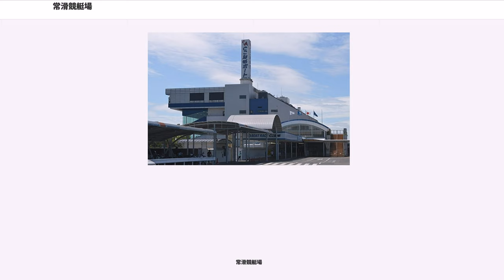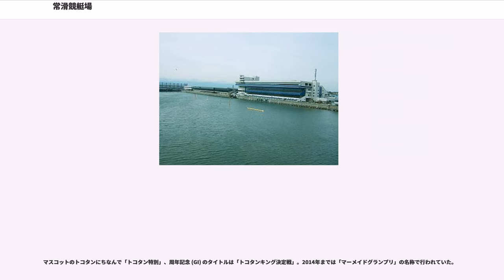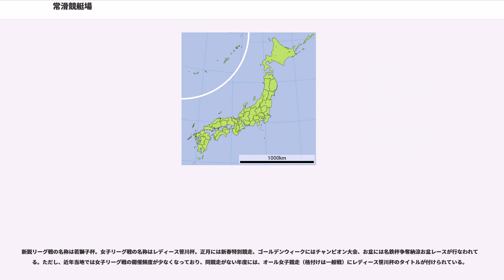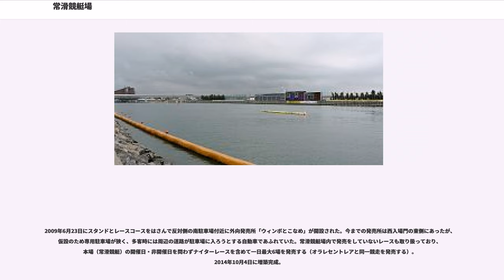常滑競艇場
常滑競艇場（とこなめきょうていじょう）は、愛知県常滑市にあるボートレース場である。通称はBOAT RACEとこなめであり、とこなめボートとも呼ばれる。

1953年（昭和28年）7月20日に開場。

キャッチコピーは「とことんハッピー」。

主な主催者は所在地である常滑市であるが、伊勢湾台風により壊滅的な被害を受けて1963年度末日をもって閉場した、当時当場とは競艇場間の直線距離が日本で一番短かった半田競艇場にて競走を主催していた隣接の半田市も年間24日間主催者となる。

当初は、1マーク側から向正面にかけて伊勢湾とすぐ隣接するレイアウトであったが、中部臨空都市の埋め立てが進んだため海からの距離が離れた。

指定席ではジュースのフリードリンク等のサービスがある。なお、指定席の販売は第8競走までであり、ナイター場外の際の指定席利用は不可（指定席の利用自体はその後も可能）、また競艇場の入場料も第9競走以降は払わなくても良い。常滑市が焼き物の町であるため、場内に大きな招き猫の焼き物が置いてある。トイレで有名なINAX（現・LIXIL）は常滑に本社があったため、もちろんトイレはINAX製品。かつては陶芸ルームも設けられていたが、2012年1月末をもって廃止となっている。

常滑開催のレースを主に発売をする場外発売場は、愛知県のボートピア名古屋およびオラレセントレア（中部国際空港内）、宮城県のボートピア川崎である。以前はボートピア等で購入した舟券は当競艇場では払い戻しができなかったが、2013年4月1日から全国総合払戻サービス「どこでもはらいおん」導入により可能になった。

マスコットは招き猫の「トコタン」。元々は競艇場のみのマスコットキャラクターだったが、2014年の市制60周年を記念して、常滑市の公式マスコットキャラクターに昇格した。

レース実況はメディアターナー所属のアナウンサーで、メインは山田智彦が担当。他のSG・プレミアムGIの地上波中継担当時には、現地実況は丸亀競艇場担当の梶西達が代行する。また、本場でSG・プレミアムGIが開催される場合には、地上波向けと現地の2体制に分けて行う。

競走水面は海で、水質は海水。但し水門が設けられており、前検日の干潮で締め切られレース時は海と遮断されているため、潮の満ち引きの影響は少ない。バックストレッチ側の幅は非常に広く、名鉄線の車窓から眺めるとターンマークがとても小さく見える。深インになってもインコースがとても強いため、地元の強豪選手やベテラン選手が積極的にインを狙ってくる。ただし、外側のコースに行っても不利になるだけなので、結局枠なりになるケースも多い。先頭の選手が3周目に入るとジャンが鳴る。

モーターは従来標準型が使用されてきたが、2009年12月から減音型モーターを使用している。
2014年12月13日開催分より、人身事故事故発生時の衝撃緩和を目的とした出力低減モーターヤマト331型が、全レースコースに先駆けて導入された。

伊勢湾から近く、一年を通して伊勢湾の方向から比較的強い西風（スタート地点から見て向かい風）が吹くために競走水面西側には防風ネットが設置されている。この強風の影響により、フライングの頻度が高く、2012年11月14日にはマーメイドグランプリ（GI）準優勝戦で5艇がフライングし、レースが不成立となっている。

マスコットのトコタンにちなんで「トコタン特別」、周年記念 (GI) のタイトルは「トコタンキング決定戦」。2014年までは「マーメイドグランプリ」の名称で行われていた。

企業杯 (GIII) として、「INAX杯とこなめ大賞」が行なわれている。また年に1回、東海地区で持ち回りの企業杯 (GIII) として、「中日カップ」が行なわれている。

新鋭リーグ戦の名称は若獅子杯。女子リーグ戦の名称はレディース笹川杯。正月には新春特別競走、ゴールデンウィークにはチャンピオン大会、お盆には名鉄杯争奪納涼お盆レースが行なわれている。ただし、近年当地では女子リーグ戦の開催頻度が少なくなっており、同競走がない年度には、オール女子競走（格付けは一般戦）にレディース笹川杯のタイトルが付けられている。

この表を見て分かるとおり、植木通彦が過去にSGを3回優勝していることから、本人も語っているが「得意水面」であったことが窺える。

2009年6月23日にスタンドとレースコースをはさんで反対側の南駐車場付近に外向発売所「ウィン...